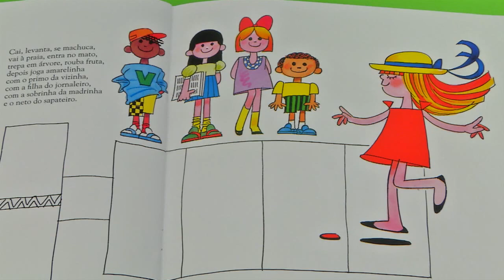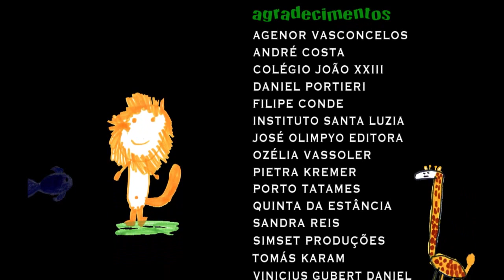Pandorga | TVE - Temporada 2015 - Episódio 10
Zé Cão ajuda um cachorrinho perdido. No “Jornal Legal”, Anete e @ falam sobre a leitura em braile. No “Ler é Tudo de Bom”, Samuca conta a história de uma chapeuzinho diferente, a “Chapeuzinho Amarelo”. Nina visita uma fazenda e se diverte muito.
Tadeu imita animais que pulam, no “Mexa-se”.
No “Recadinho”, crianças falam sobre a importância de usar filtro solar.
E ainda “Pandorga é Poesia” e “Galeria de Arte”